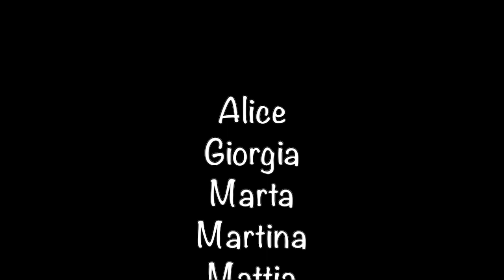Università degli studi di Roma - La Sapienza - Sant’Andrea - PSG 2024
Il video di presentazione Il team dell'Università degli studi di Roma La Sapienza - Sant’Andrea per i Pediatric Simulation Games 2024